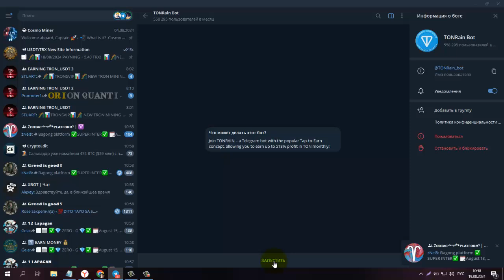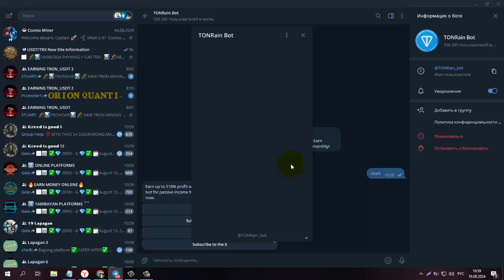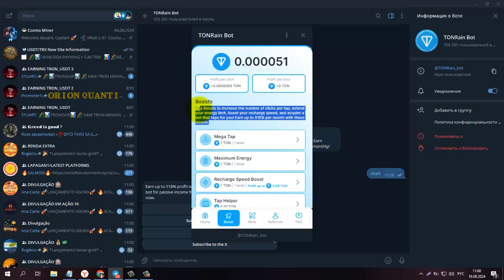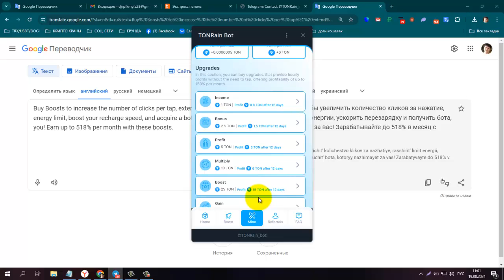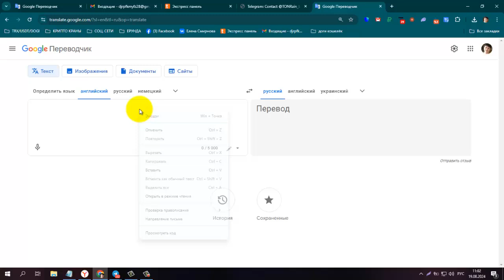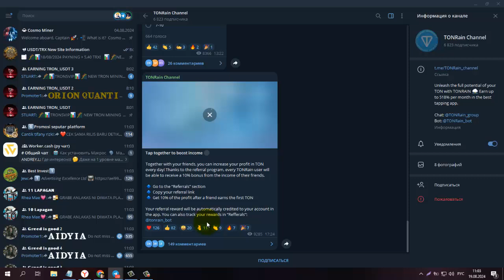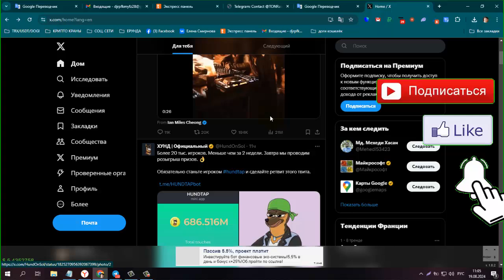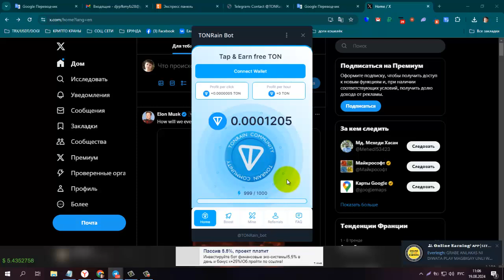Без вложений! Новая тапалка ТОН TONRain bot, вывод от 0,1 ton